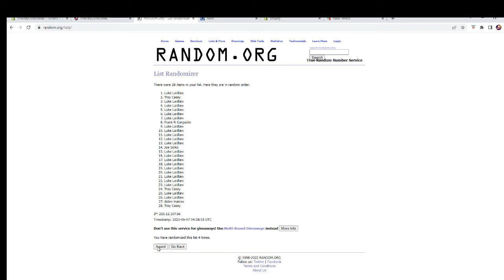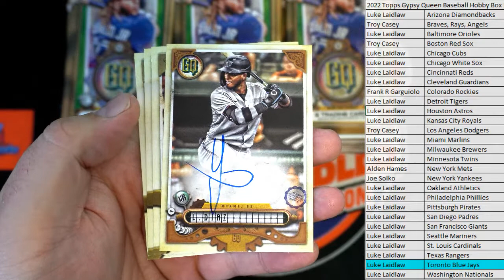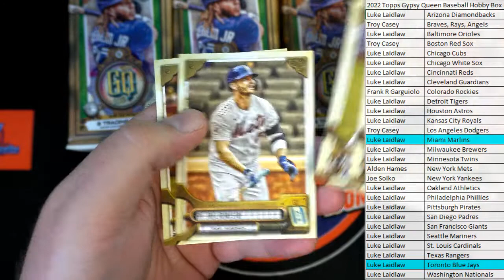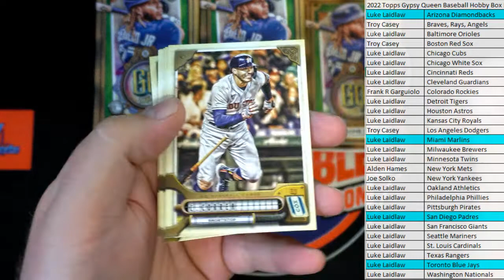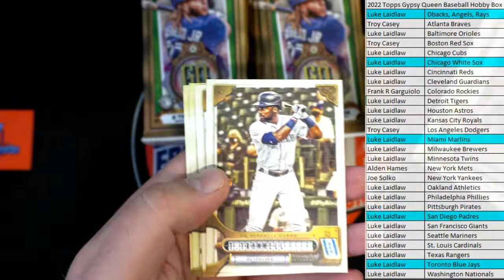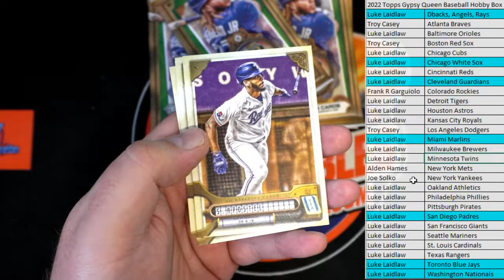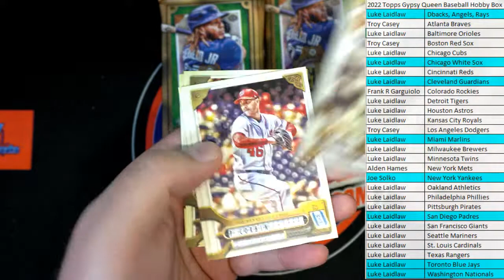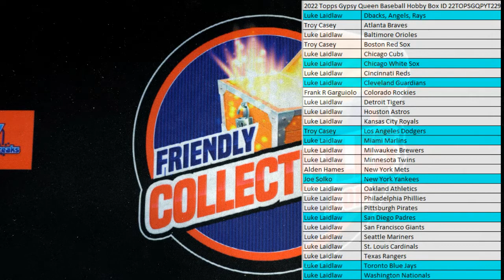2022 Topps Gypsy Queen Baseball Hobby Box ID 22TOPSGQPYT229